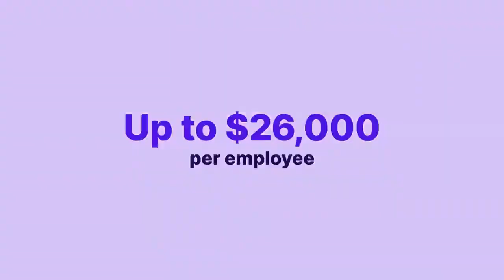IR Lead Gen 100% successful applications.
Enjoy @CruzIbarraMartinez413  and @DodotheCartoonFanboy .